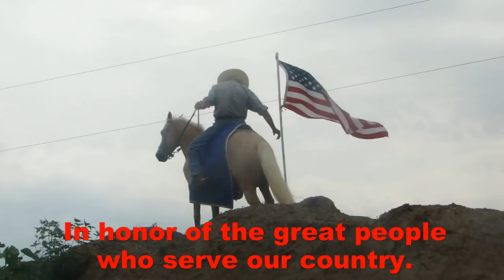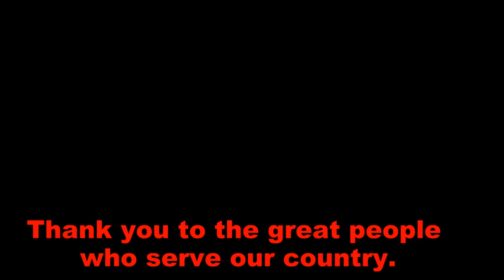Drumstick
Missouri Fox Trotting trail gelding